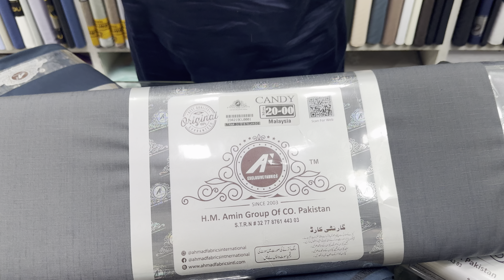Candy ahmad international 3650/- #03224626553 #03194626721